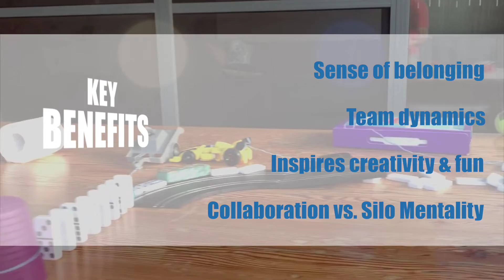Chain Reaction Virtual Team Building Event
Chain Reaction Virtual Team Building Event - If you’re familiar with Rube Goldberg and all his maniacal machines, you have a general gist of Chain Reaction.  Communication and strategy are required before the first piece is laid in place, as there are rules to be followed, permits to be gotten and client briefs to be included. Chain Reaction is fast becoming the ultimate remote event requiring proficient project management skills to design and build an intricate sequence of reactions. These eventually lead to an exciting finale where all the creations are joined together via video to achieve a spectacular common goal.

This event can be a virtual experience OR hosted live in person!
Facilitated by the best teambuilding company - Play with a Purpose!